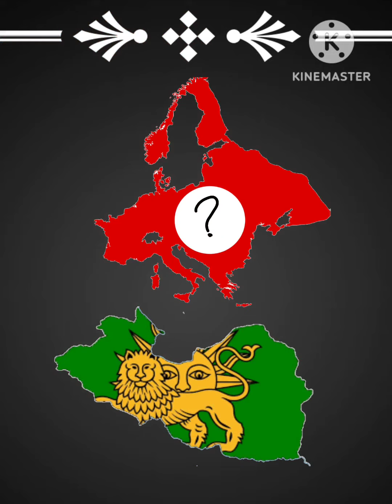N@z! Almanyası VS Herkes